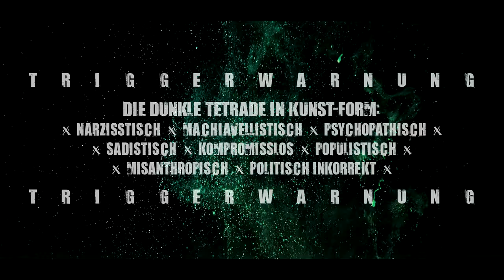ProRipper – Toxische Persönlichkeit (Beat by DoktR) [CLUSTERFUCK 21.01.2022]